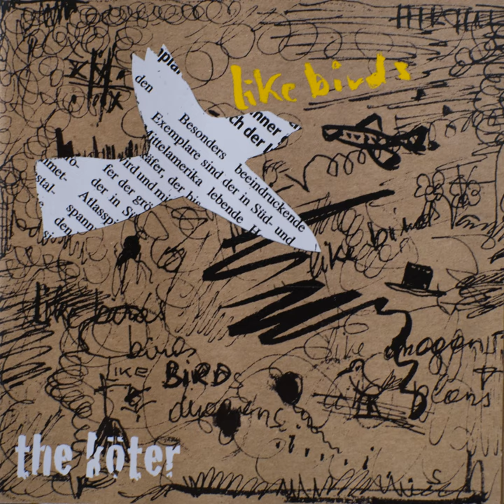Ghost fish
Ghost fish · The Köter

Like birds